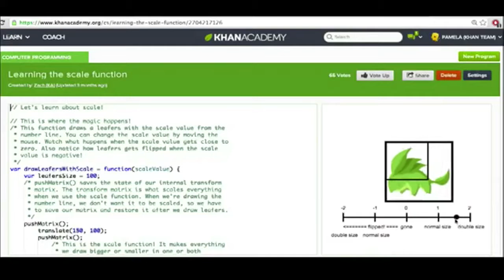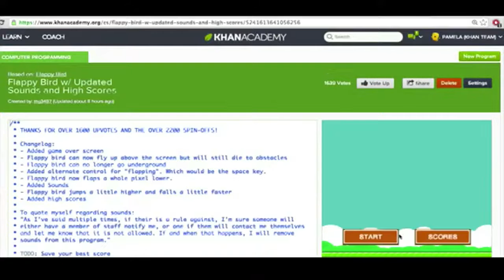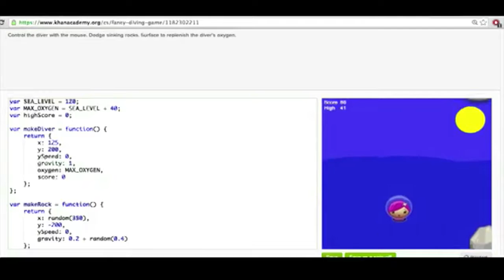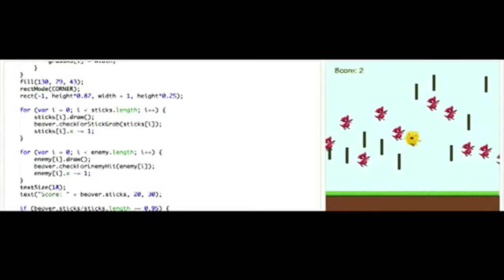Wprowadzenie do gier i wizualizacji